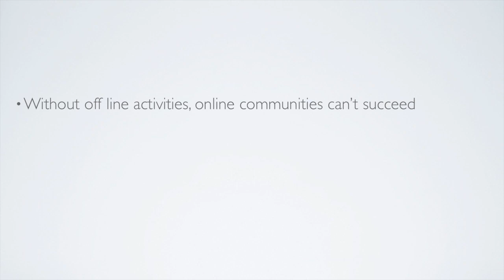Bringing CoP members together face-to-face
Online CoPs are more active and welcoming if members are able to occasionally come together face-to-face. In this video I explain why that is necessary and how to make it happen